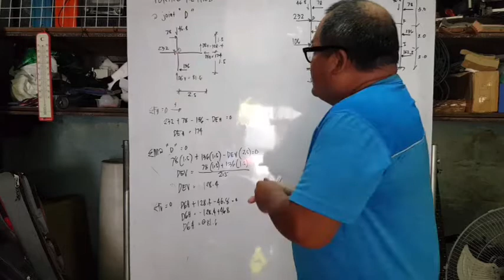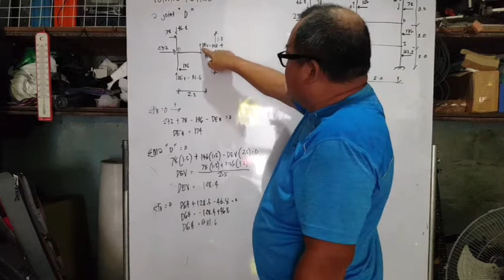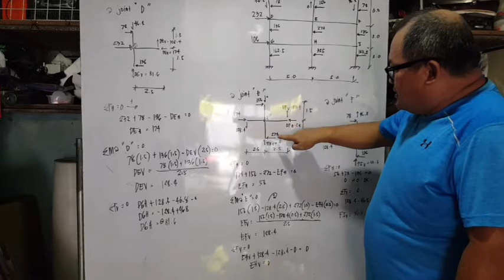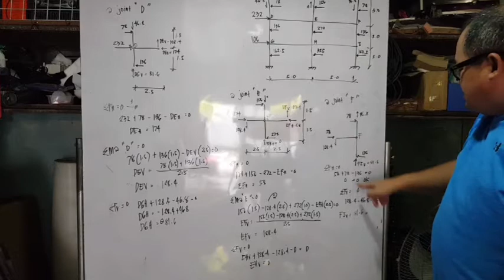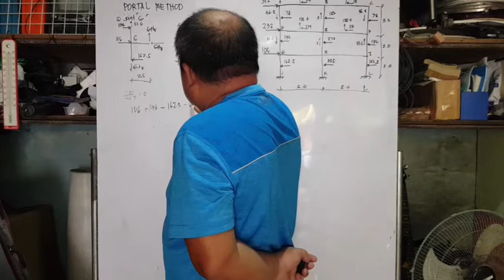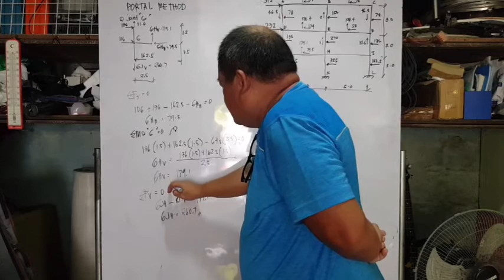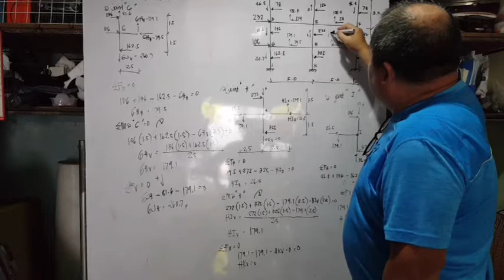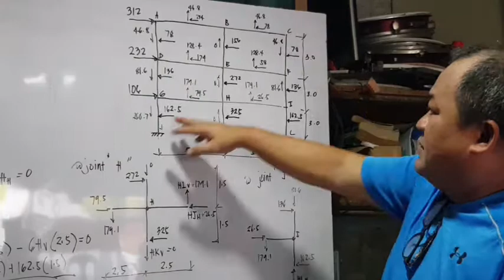Portal method Video 2